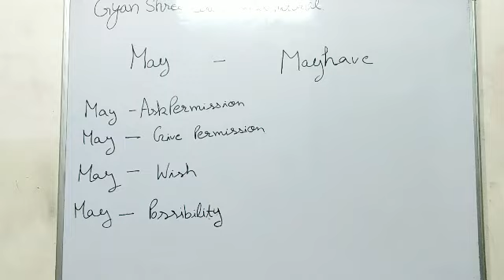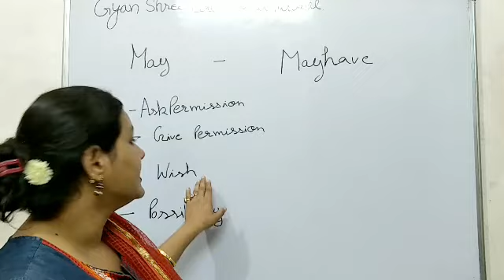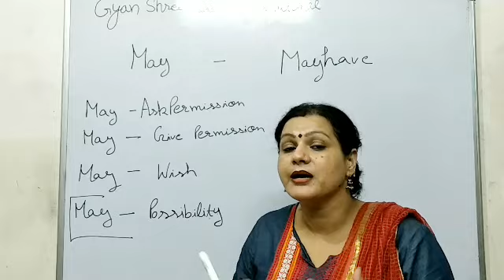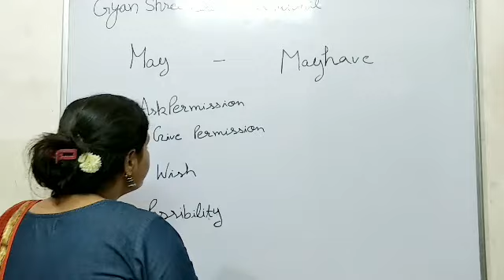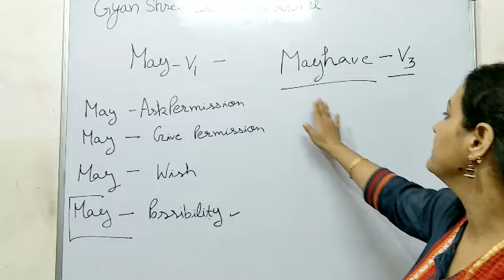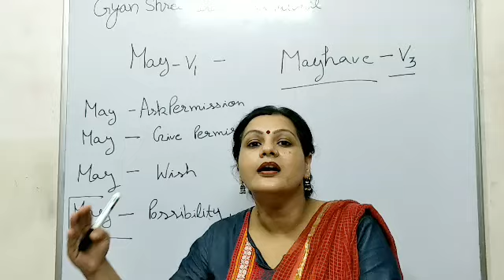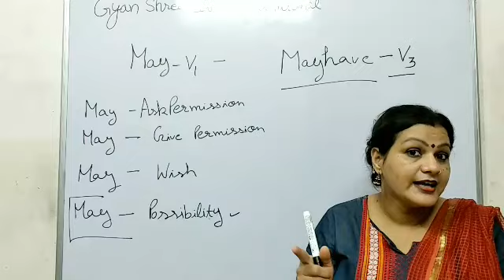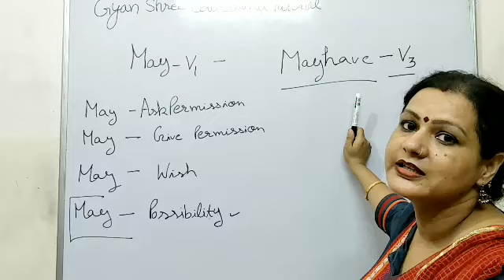Spoken English|Lecture-4| Use of May and May have |By Gyan Shree Educational Tutorial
In this video Ritu Sharma(Gyan Shree Educational Tutorial) explains Spoken English Topic:Use of May and May Have .This topic will be very helpful for the students in speaking English Fluently.

Thanks

gyanshreeeducationaltutorial